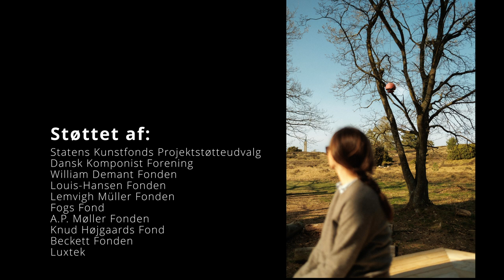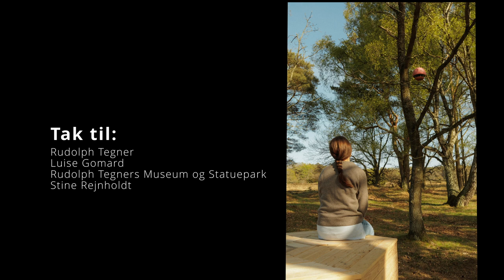Lydværk MOD LYSET af komponist Ditte Rønn (varighed: 4:48 min.)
Fra d. 15. april til d. 23. oktober 2022 kan lydværket MOD LYSET opleves kl. 12, 15, 17 og 22 i Statueparken.
Dette er blot en lille smag på 4:48 min. (fulde værk 30 min.)

Lydværk: Ditte Rønn
Foto: Kenneth Møller